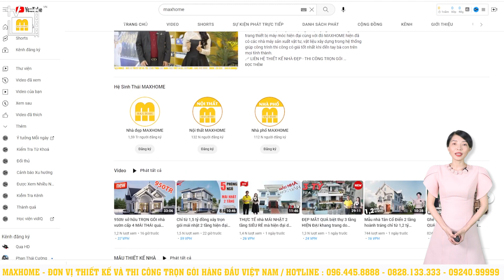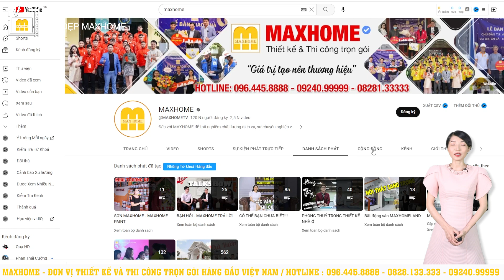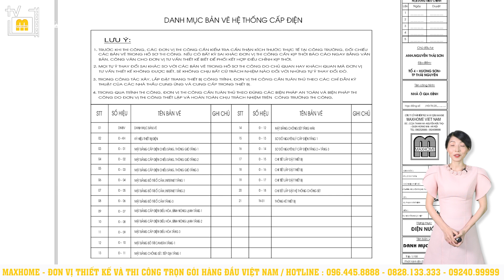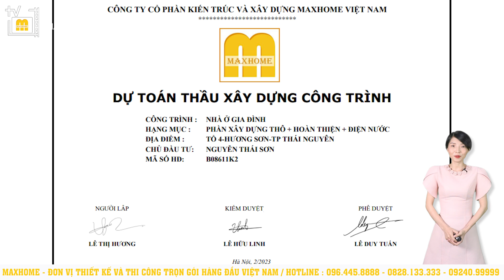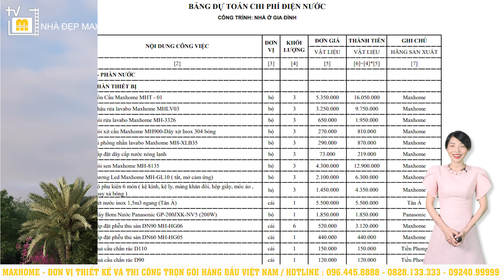BIỆT THỰ hiện đại 3 tầng QUÁ RẺ mà ĐẸP do Maxhome thiết kế thi công TRỌN GÓI